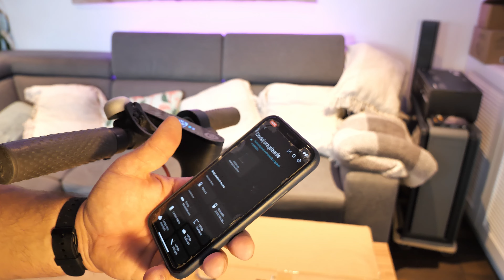Hulajnoga Xiaomi M365 #04 instalacja dodatkowej baterii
Wymieniłem baterię główną
zamontowałem zawieszenie amortyzowane, wymieniłem opony.
przyszedł czas na dodatkową baterię :)

Niebawem:
#05 - podsumowanie, koszty, czy warto? co jeszcze się da